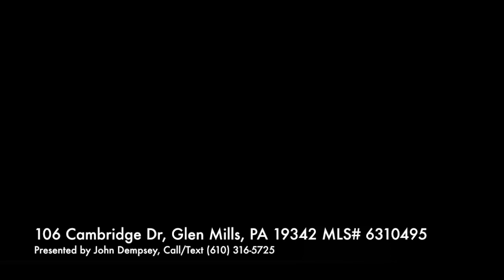106CambridgeDr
This video is about 106 Cambridge Drive in Glen Mills Pennsylvania.  This 3 bedroom home sits on an acre of land.